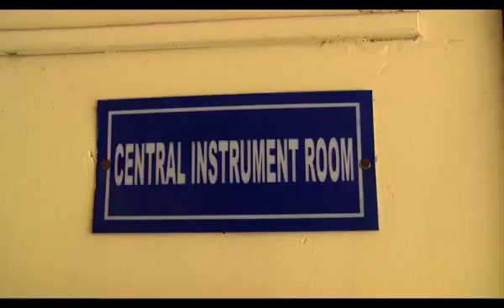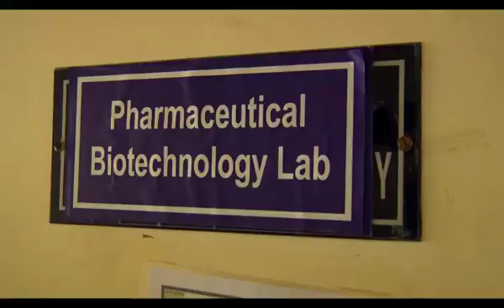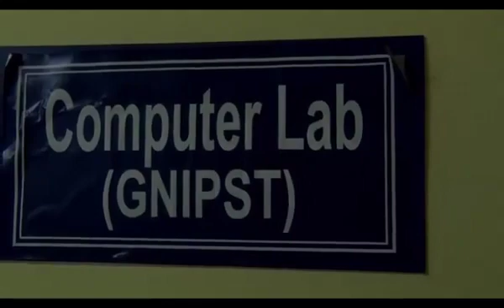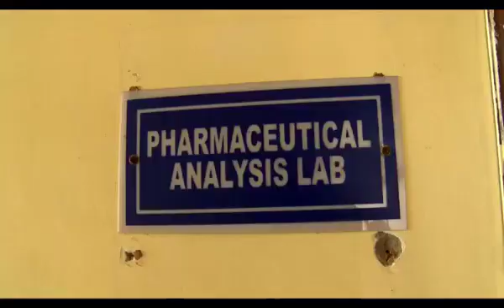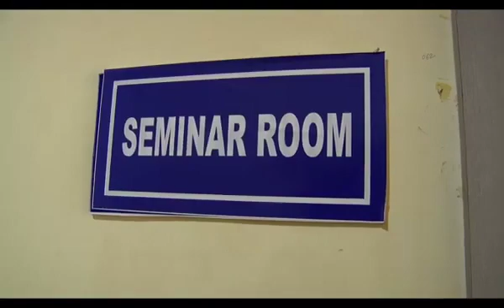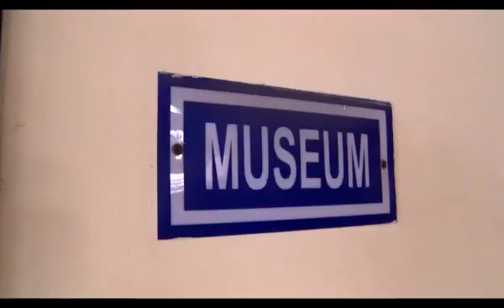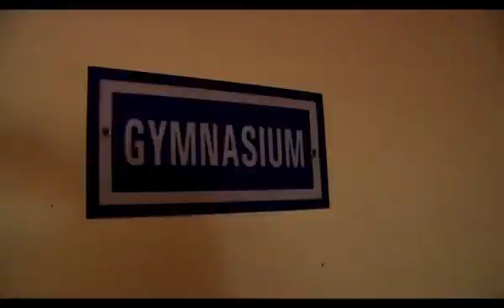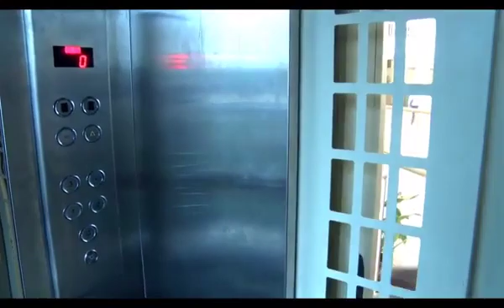The Gurunanak Institute of Pharmaceutical Science & Technology - WBJEEB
Appearing for WBJEE is the main criteria for admission and students start preparing to get admitted to this college from years in advance.

The West Bengal Joint Entrance Examinations Board conducts WBJEE for all Engineering Technology and pharmacy colleges including this one.